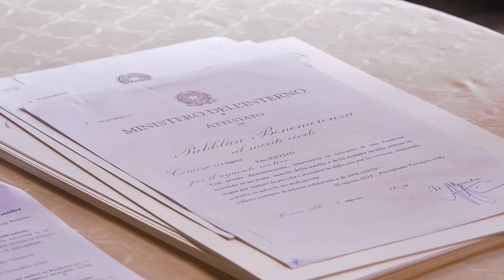Diplomi al merito civile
33 storie diverse, 33 esperienze diverse, accomunate dall'impegno concreto verso la comunità e il nostro paese. Sono le storie delle persone che hanno ricevuto dalle mani del Prefetto di Verona l'onorificenza al Merito della Repubblica Italiana.

CLAUDIO TONINEL
Segr. Ass.ne "Divisione Aqui" Verona

ALESSANDRA ALBERTINI
imprenditrice

Mons. GIANNI BALLARINI
Abate di San Zeno VR

VINCENZA FALCO
Commissario Pol.Aria Veron

Dott. DONATO CAFAGNA
prefetto di Verona